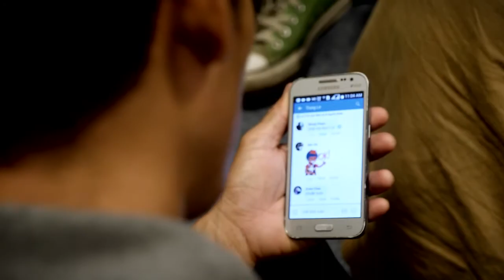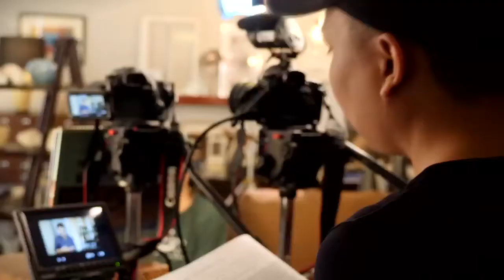AP Media Update (Bill Snider) | May 27, 2020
Flying blind during the pandemic season?